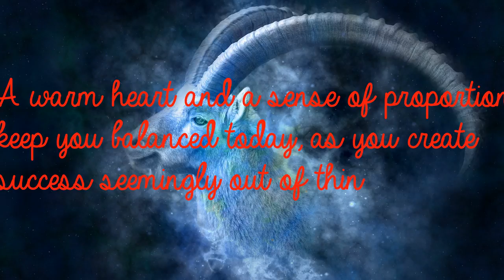Capricorn Sep 9th - Casual, Complaisant